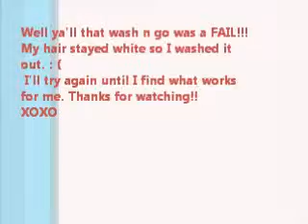Trying something new with a wash & go. #12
My first wash & go using Shea butter as a sealant and moisturizer. I wish I could say it came out perfect but. o_0